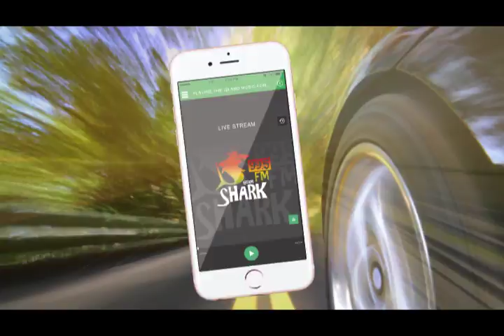Guam Shark 24/7